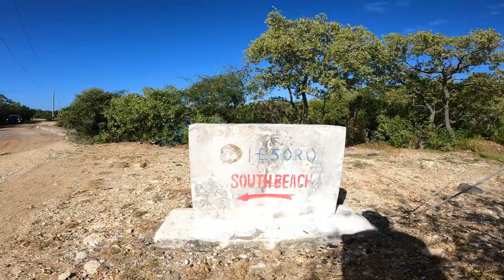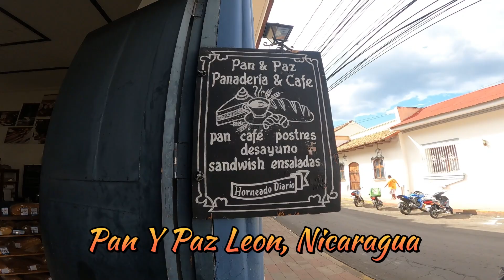WE TRAVEL TO LEON FOR A DAY OF ADVENTURE! NICARAGUA TRAVEL VLOG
Today we travel  into Leon,  Nicaragua for a day of adventure and exploring.
Made some stops at the local hardware store for some supplies, ate some great food at a French bakery called PanyPaz, walked the streets and got invited to a local elementary school graduation for our friends son Willy!
Welcome to my new home in Nicaragua @casa_de_las_olas  "House of the Waves"

I am right on the beach of the Emerald Coast in Northern Nicaragua and the surf out front is world class with not a single person in sight for many miles!